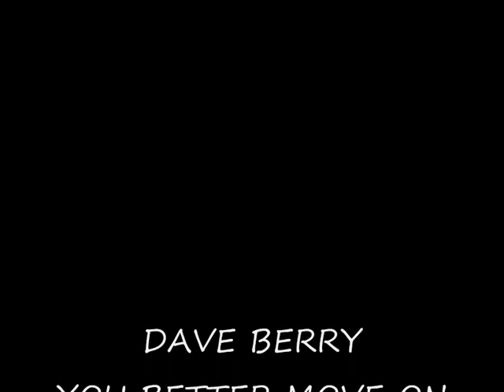Dave Berry You Better Move On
A track from the 1964 Various artists Rhythm and Blues album released by Decca. I think this is the best version of this song, the production is awesome!